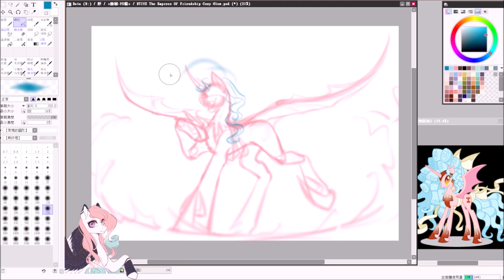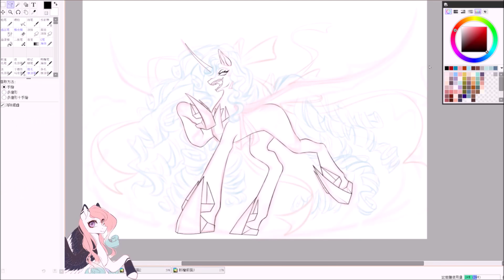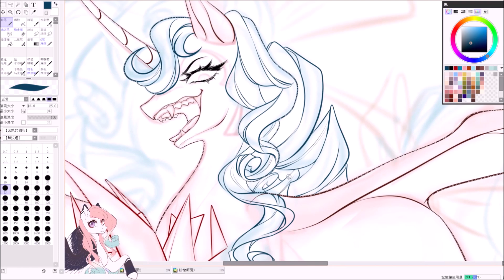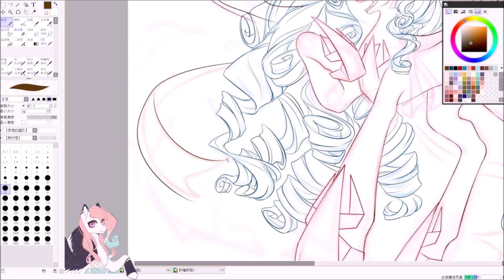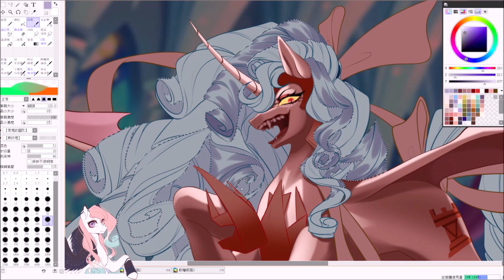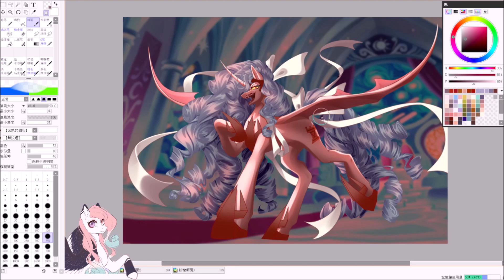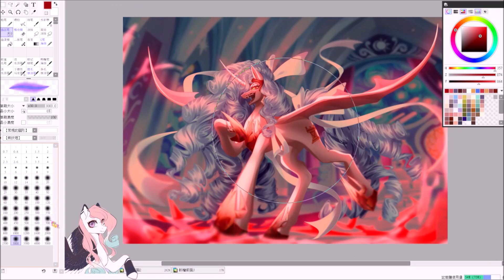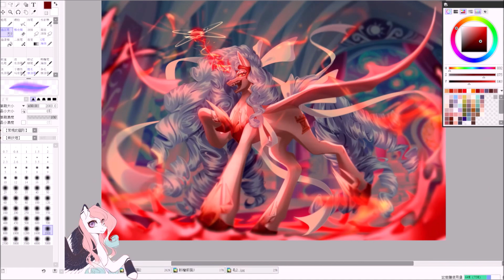【Speedpaint】MLP - The Empress of Friendship (DTIYS CONTEST ON INSTAGRAM BY MIAN)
🔸️DTIYS CONTEST🔸️

⚜The Empress of Friendship⚜
“Friendship is Power”

Thanks everyone! Let me get 2K followers on IG❤
This is the first time I open the contest👉👈
Hope it doesn't have any errors QQ
Im veeery happy to draw this cute and evil character Cozy Glow！

If you want to join you can click on my Instagram

🔸️Rules🔸️
How to join!
Say join in this post
Can change the composition
Can change the perspective
Can add your own style
Post the original drawing with your
Tag me @mian_mian1205
Use the hashtag

🔹️Prize🔹️
First place Full Body Illustration -1
Second place Half Body lllustration -1
Third place Head Shot Illustration -1

You can get high-resolution pictures from my DeviantArt

● Time-耗時：6 hours 30 minutes

● Software used to paint-繪圖程式：Easy Paint Tool SAI 2 & Adobe Illustrator